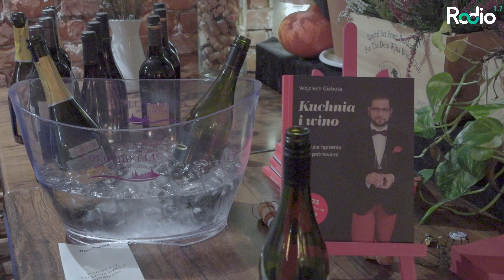Nauczmy się wina razem, czyli Noc z winem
Radio1.7